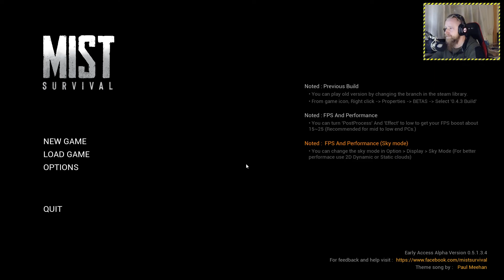🧟MIST SURVIVAL🧟╠ Let´s play ╣ #22╠ Hilfe ! Obdachlose Zombies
°LoS_OssOs°

MIST SURVIVAL (2018)

Zombies, Survival und Sandbox crafterei.
Game-capture: OBS
Gamesound-capture: OBS
Facecam-capture: OBS
Mic-capture: OBS

Mein System:
CPU: INTEL i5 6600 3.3GHz
Ram: G.Skill 2133 MHz. 16GB DDR4
Kühlung: SCYTHE Katana 4
Board: MSI Z270 Gaming Plus
Grafik: NVIDIA Geforce 1050 TI